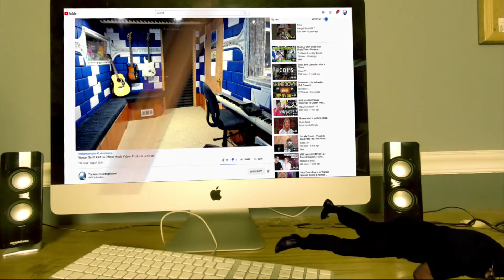Cassidy - Plagiarism Tory Lanez Diss (Official Audio) - Producer Reaction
🟩 My Name is Mike Cross and i m an old school producer here to bring you lots of entertainment and review the music from the producer point of view, This is my first time reaction to Cassidy - Plagiarism Tory Lanez Diss (Official Audio), so lets check it out

𝗖𝗔𝗧𝗘𝗚𝗢𝗥𝗬:
Entertainment
Music
Stream